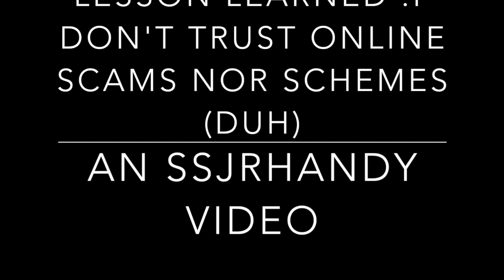Scams N Schemes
This is an extra credit video for my econ class a somewhat skit as well enjoy :)